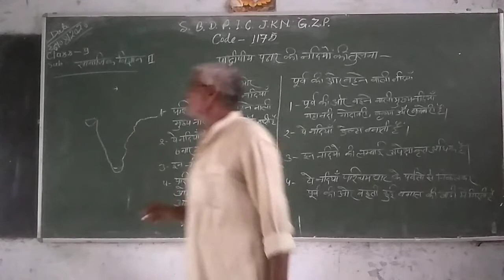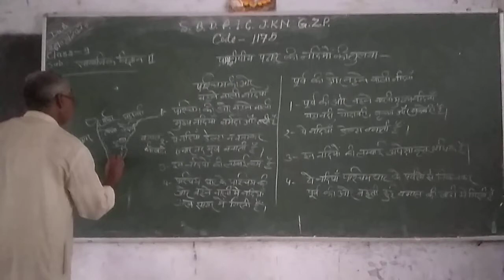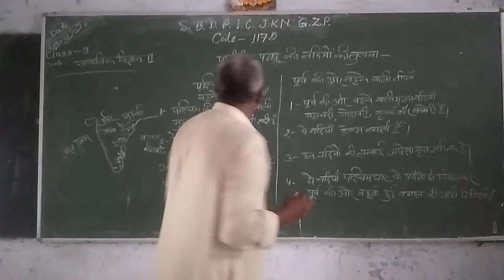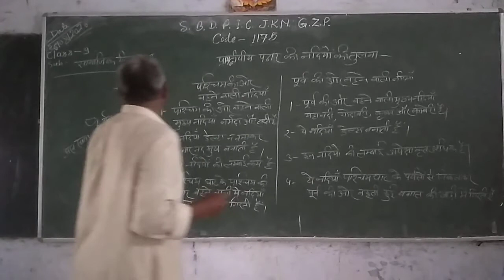Social science class 9th